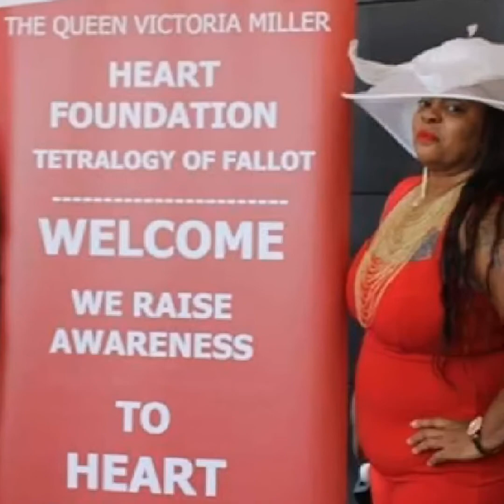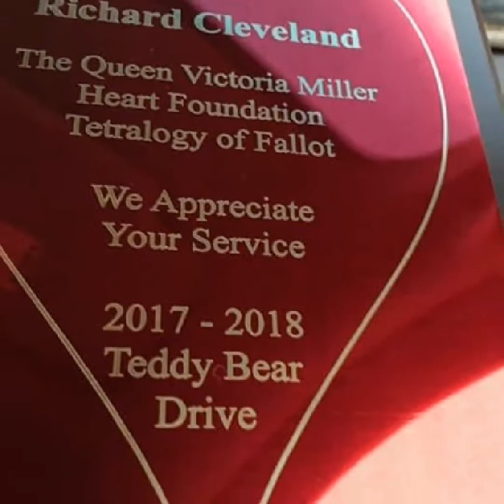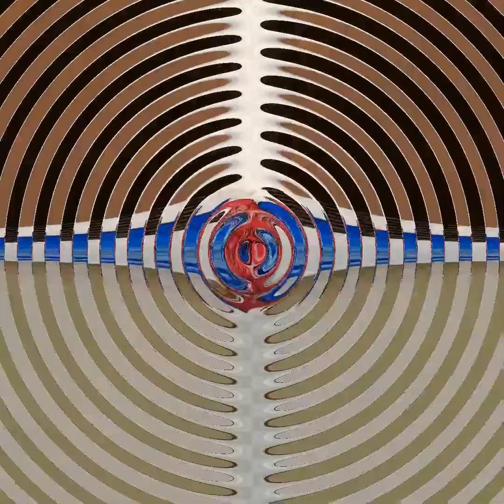Tetralogy Of Fallot Heart Disease Awareness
October 2020 is our (6) Annual Fundraiser And Anniversary Month.